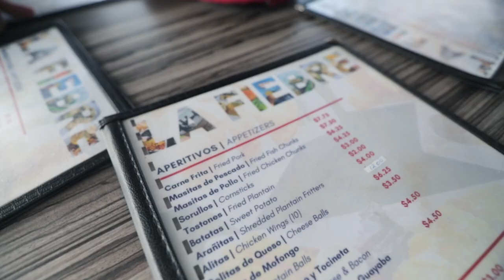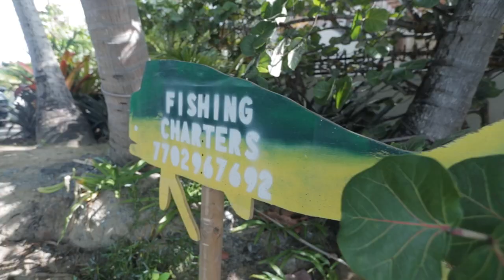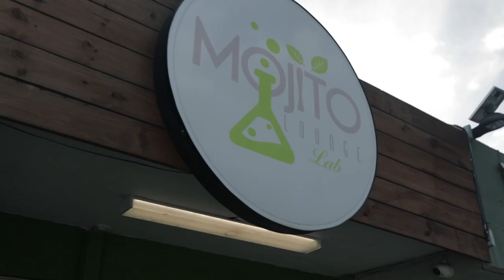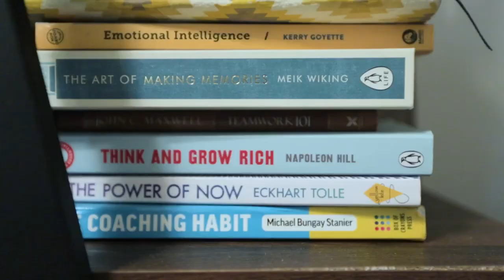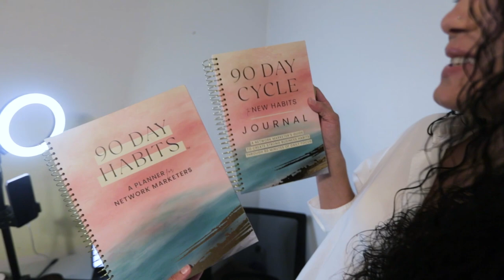Off Season Spotlight Episode 1: Ray Santos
Ci takes us down to Puerto Rico to get a glimpse inside the life of Ray Santos as she prepares for season 2 of Athletes Unlimited Volleyball 😄